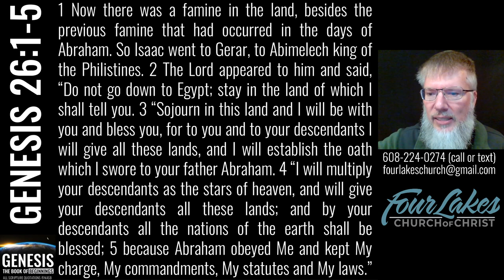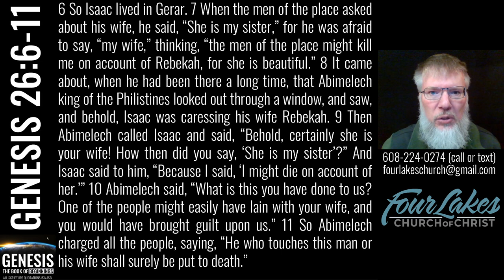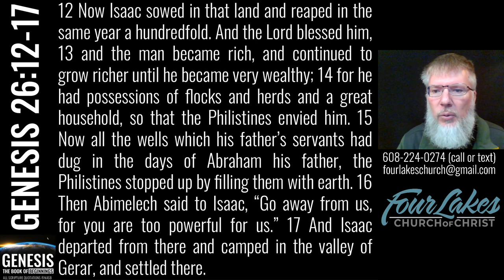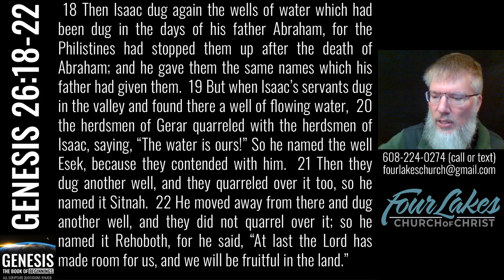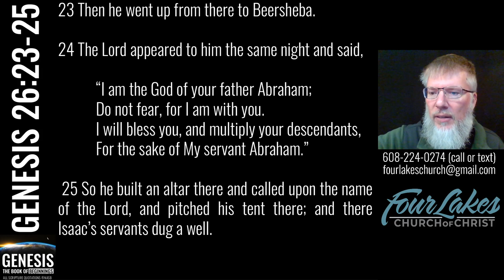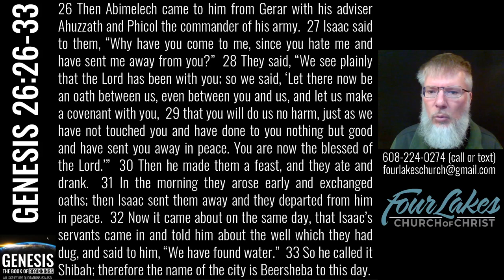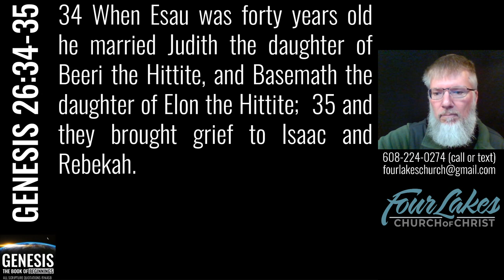Genesis 26 (2022-11-30)